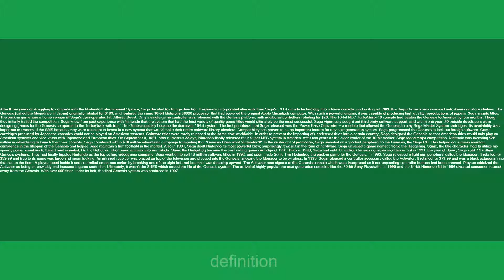Sega Genesis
Slang flashcards: